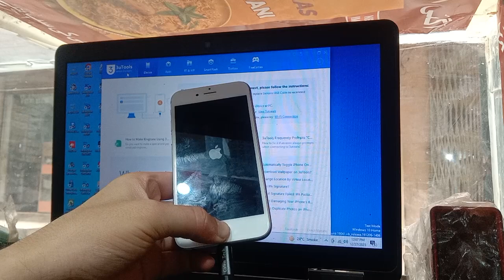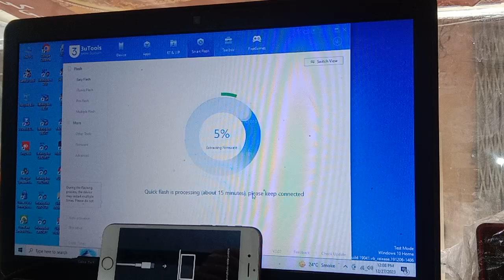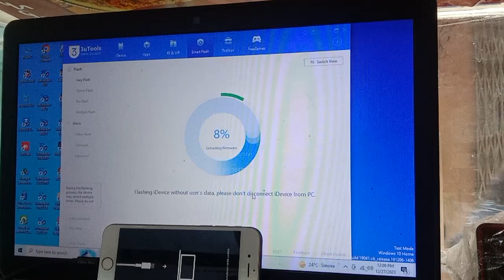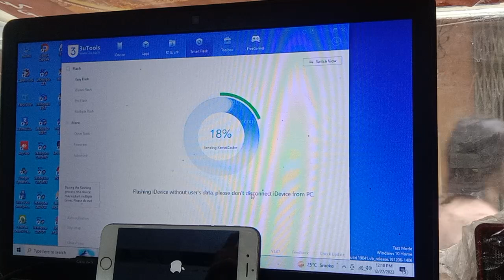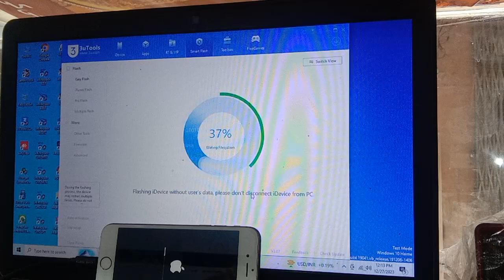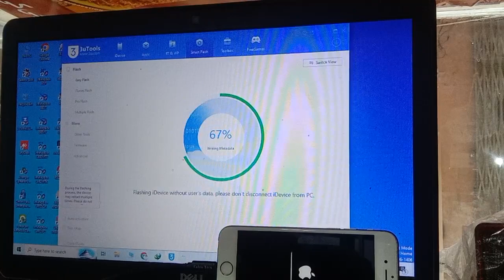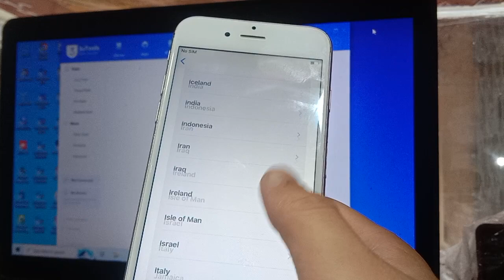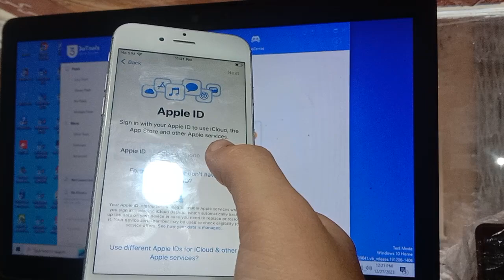Unavailable iPhone problem fix all iPhone disabled screen lock removed how to unlock disabled iphone